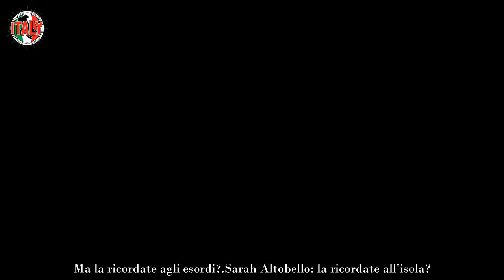Sarah Altobello ricordate com’era all’Isola dei Famosi Solo i più attenti hanno notato un dettagli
Sara Altobello è senza dubbio una delle concorrenti più amate di questo Grande Fratello Vip: la ricordate agli esordi?

La sua ironia e il carisma hanno incanto i telespettatori, che in questa occasione hanno conosciuto altri lati della modella fino adesso mai visti. La carriera dell’attuale vippona risale a molti anni fa e la grande popolarità è arrivata nel 2019 quando ha partecipato come concorrente all’Isola dei famosi.